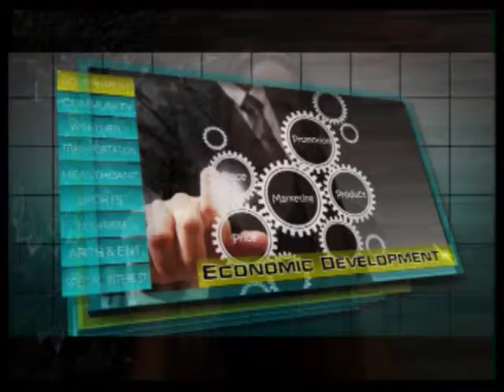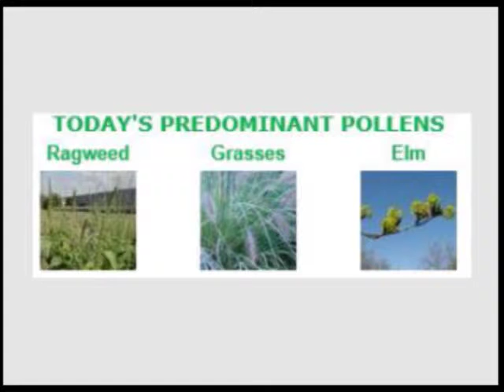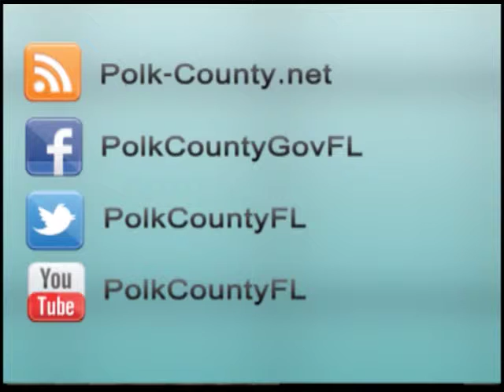Polk Today Wednesday October 15, 2014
Small Business Assistance Center tips on social media and connecting with customers, the Polk County Elderly Services partnership with SPCA Florida, and a clip from Polk Place promoting the upcoming Polk County Parks and Recreation Haunted Halloween Hayride and Happenings, are just a few of the things we feature on this edition of Polk Today.